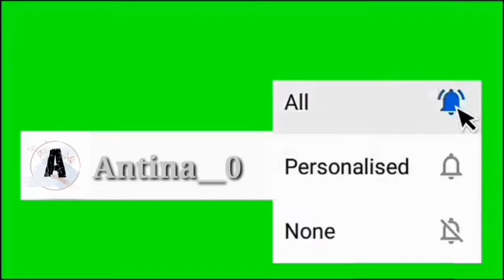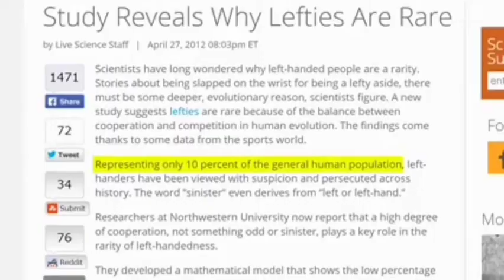FROZEN FILM THEORY (Mizo) Disney Princess Elsa leh Anna unau an nilo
He video hi upload hmasak ber anih avangin,
Tih sual leh tih dik loh kan nei te minlo hrethiam hram dawn nia.